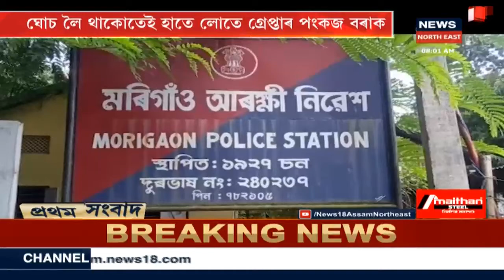Morning News | পুৱাৰ বিশেষ সংবাদ : 20 October, 2020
20 October, 2020: আৰক্ষীৰ জালত পৰিছে ভুৱা আৰক্ষী বিষয়া । মোবাইল চোৰৰ ৰূপত এইবাৰ ভুৱা চৰকাৰী বিষয়া । নিজকে নগৰ পৰিকল্পনা বিভাগৰ উপ সঞ্চালক বুলি চিনাকী দি দোকানত কৰিছিল মোবাইল চোৰ ।দোকানৰ CCTV কেমেৰাত বন্দী হৈ ৰৈছিল সমগ্ৰ দৃশ্য।